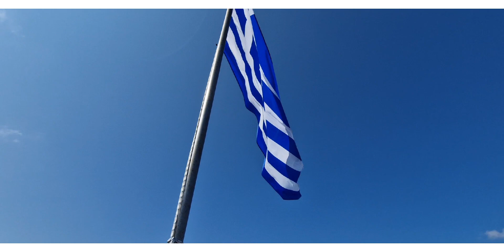ΑΓΙΑΣΜΟΣ ΣΤΟΝ ΙΕΡΟ ΒΡΑΧΟ ΧΡΥΣΟΠΗΓΗΣ ΣΙΦΝΟΥ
Με πλήθος κόσμου τελέσθηκε σήμερα το πρωί η αρχιερατική Θεία λειτουργία από τον Μητροπολίτη Σύρου και Σίφνου κκ Δωρόθεο τον Β και τον ιερό κλήρο του νησιού.